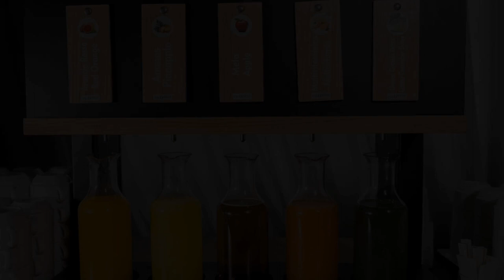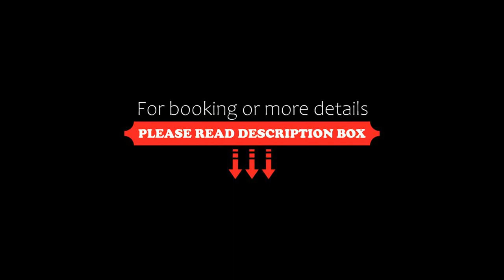Family Hotel Relax, San Benedetto del Tronto, Italy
About Property:
Just around the corner from the seafront and the beach, Family Hotel Relax is a 3-star property offering free parking in San Benedetto del Tronto. The garden features a summer outdoor pool surrounded by sun loungers.
Rooms at the Relax Hotel are modern and bright, and each one is air conditioned and has an LCD TV. Free Wi-Fi access is provided in the hotel’s public areas.
The restaurant on site serves meat and seafood specialities, as well as classic reg...
Property Type: Hotel
Address: Via Tibullo, 2, 63074 San Benedetto del Tronto, Italy
Searching For
1. Family Hotel Relax - San Benedetto del Tronto - Italy
2. Family Hotel Relax - San Benedetto del Tronto - Italy Address
3. Family Hotel Relax - San Benedetto del Tronto - Italy Rooms
4. Family Hotel Relax - San Benedetto del Tronto - Italy Amenities
5. Family Hotel Relax - San Benedetto del Tronto - Italy Offers and Deals
Audio Credit:
Track Title: Blank Slate
Artist: VYEN